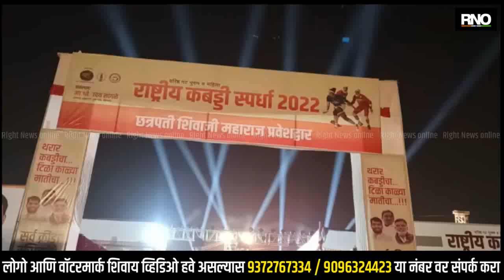NASHIK | सिन्नरला राष्ट्रीय कबड्डी स्पर्धेचे सह्याद्री युवा मंचच्या वतीने आयोजन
सिन्नर येथे राष्ट्रीय कबड्डी स्पर्धेचे सह्याद्री युवा मंचच्या वतीने आयोजन करण्यात आले असून यावेळी महाराष्ट्र राज्यातून 16 पुरुषांचे संघ तसेच 16 महिलांचे संघ दाखल झाले असून या कबड्डी स्पर्धेचे उद्घाटन महाराष्ट्राचे वित्तमंत्री राधाकृष्ण विखे पाटील यांच्या हस्ते संपन्न झाले आहे.1 डिसेंबर ते 4 डिसेंबर या कबड्डीचे स्पर्धा होणार असून 4 डिसेंबर रोजी जिल्हास्तरीय केसरी कुस्ती स्पर्धेचे देखील आयोजन करण्यात आले आहे.

बाईट - उदय सांगळे..अध्यक्ष सह्याद्री युवा मंच